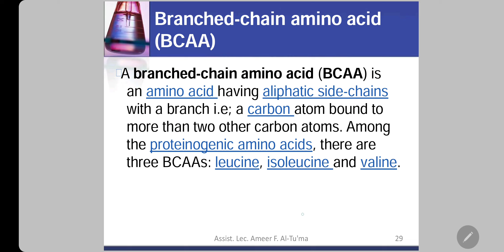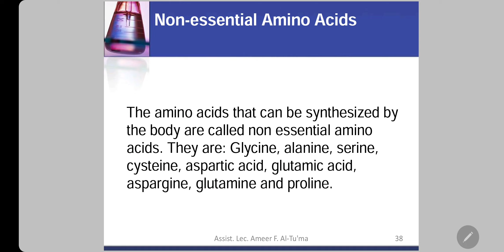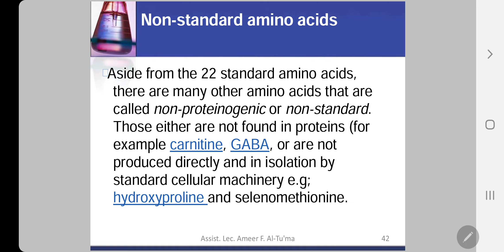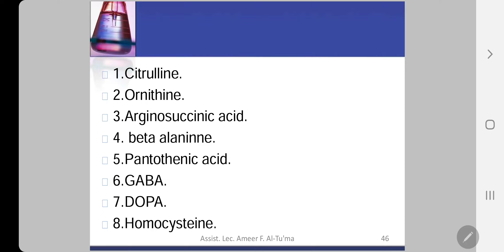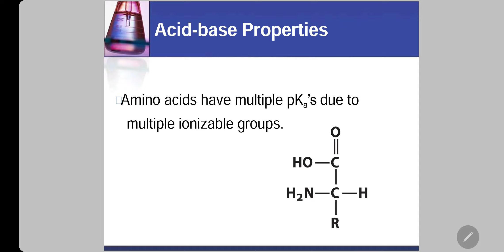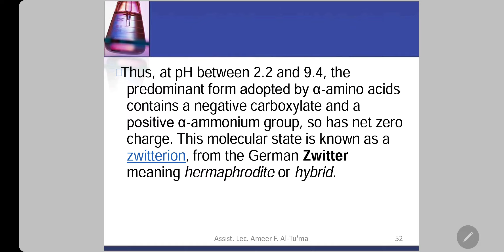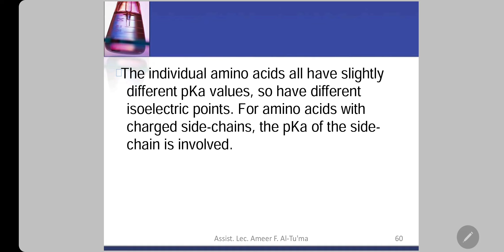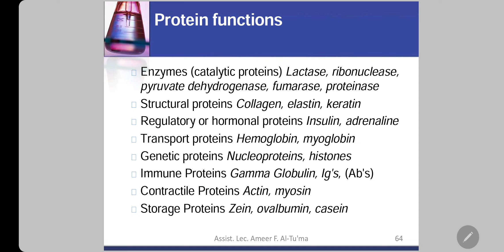Amino Acid Part 2